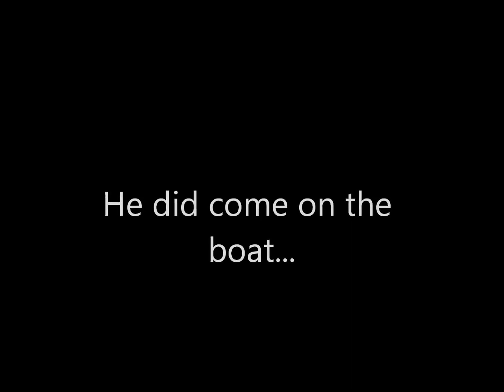Un bébé lion de mer monte à bord pour un câlin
Une énorme surprise et un moment de grâce pour ce plaisancier californien.
(activer les sous-titres si nécessaire)

Le petit lion de mer est monté à bord de son voilier puis est venu se blottir sur ses genoux comme pour réclamer des caresses. L'homme n'a rien eu à faire ; c'est le jeune mammifère qui l'a pris en affection et lui a accordé toute sa confiance...